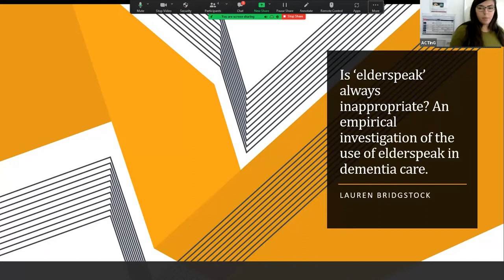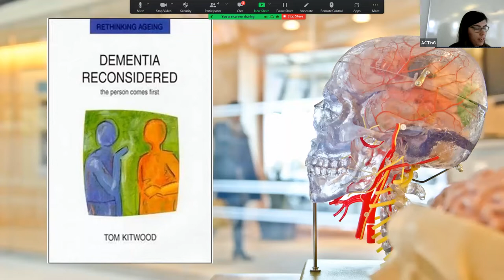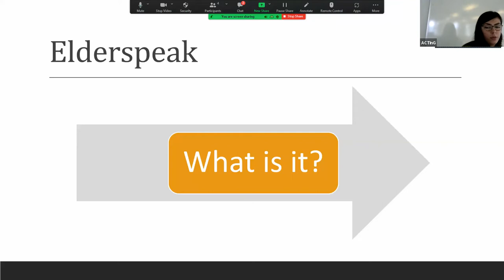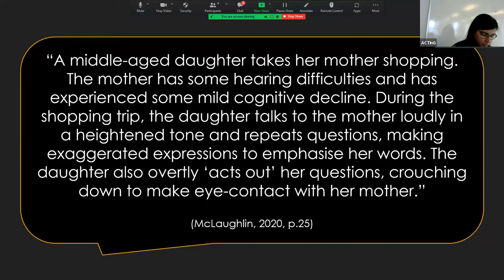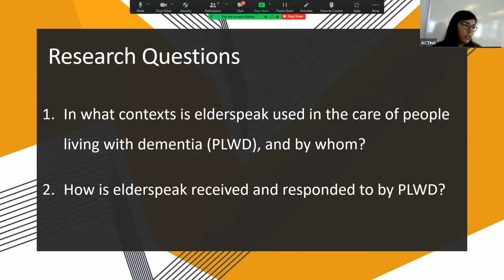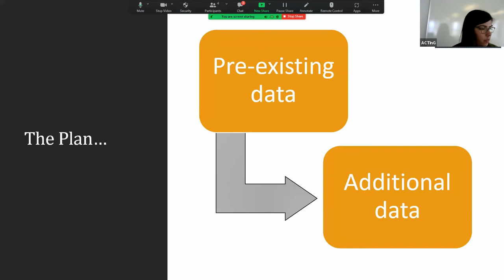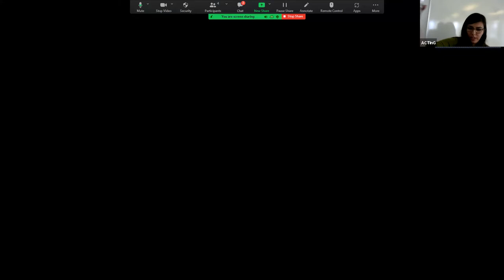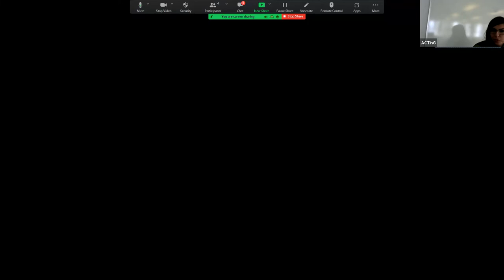Lauren Bridgstock – Is ‘elderspeak’ always inappropriate?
Is ‘elderspeak’ always inappropriate? An empirical investigation of the use of elderspeak in dementia care.

Elderspeak is a type of communication often used towards older people, particularly those living with dementia. It involves features such as high tone/pitch, simplified sentences/grammar, and terms of endearment. There is mixed evidence regarding how people may receive and respond to elderspeak. Some research suggests that it may be considered inappropriate and so may lead to negative reactions. Other research suggests that some individuals could perceive it as positive (e.g., if it appears more friendly, or aids task completion in care). It is likely that these perceptions may be influenced by the context of the situation. My project aims to establish where and when elderspeak is used towards people living with dementia (PLWD) in acute hospital settings (where communication is known to be difficult between healthcare staff and PLWD). It will then aim to establish how different contexts influence the reactions of PLWD. These aims will be accomplished by analysing video data of participants using conversation analysis, a method which examines real-life interactions in extreme detail. This information will contribute to the empirical literature and may aid the development of future training resources, leading to improvements in the quality of care given to PLWD in hospitals environments.